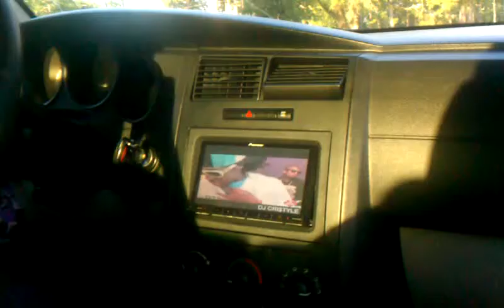Tz get at Me and my baby girl riding the the city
Yanniegangent